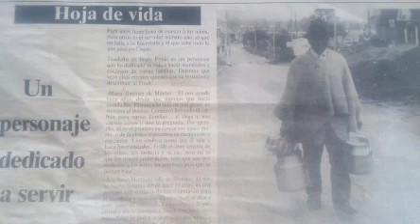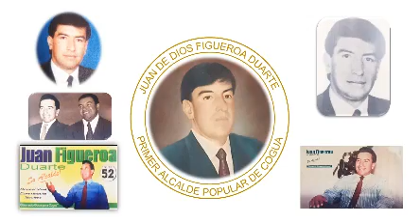Municipio de Cogua "Los Años Dorados del Ayer"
Es una Remembranza de las décadas del 40, 50, 60, 70, 80 y 90, que rescata las tradiciones propias de nuestro pueblo coguano.